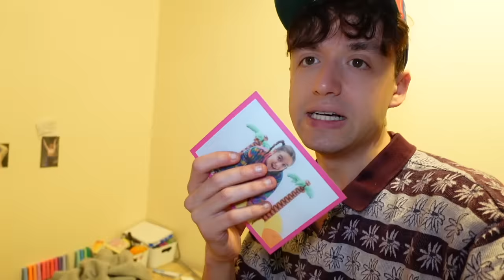LILY A DISPARU ! LA FUGUE AVEC SA MEILLEURE AMIE ! - PINK LILY